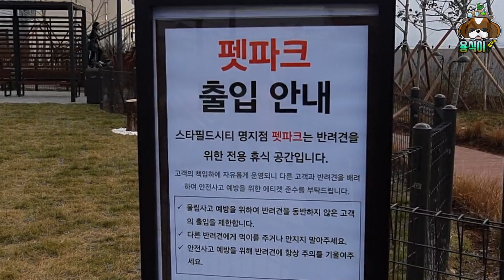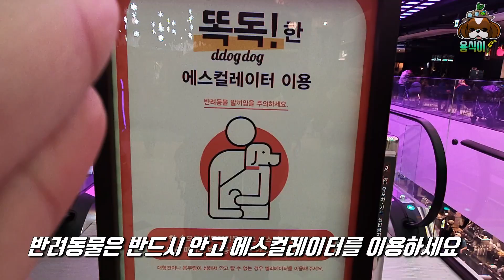귀여운 시츄 강아지 동반 부산여행(명지스타필드시티, 다대포해수욕장, 을숙도핑크뮬리)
▶ Profile
견종 : 시츄
이름 : 용식이
성별 : 수컷
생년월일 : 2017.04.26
성격 : 너무나도 순하고 얌전한 강아지

▶ Profile
Name :  Yongsigi
Type : Shihtzu
Sex : male
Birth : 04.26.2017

▶BGM
Step.1 Ririe's symphony 시리즈 출처표기
Ririe's symphony 나 잡아봐라
Ririe's symphony Good morning!
Ririe's symphony 어릴적에는 말야
Ririe's symphony 멍청함과 엉뚱함 사이
Ririe's symphony 행복한베이커리
달달한아이들 fall picnic